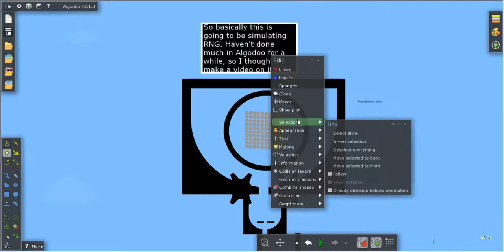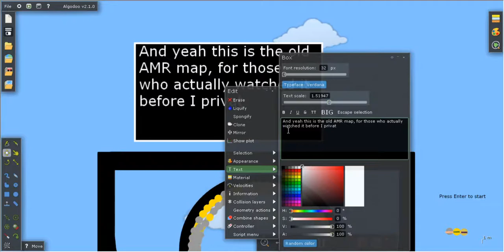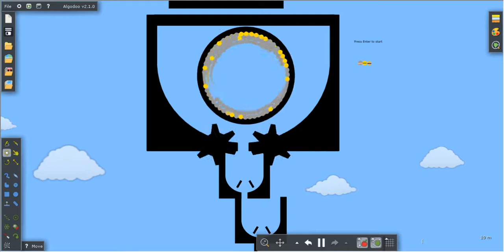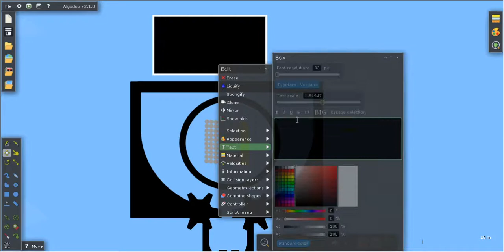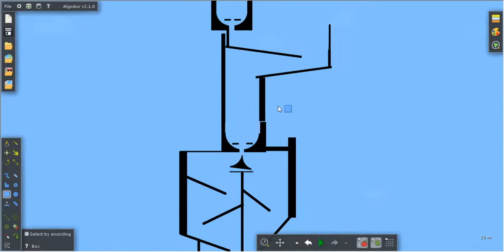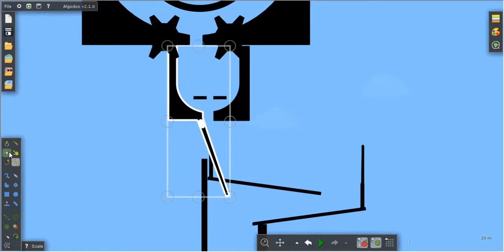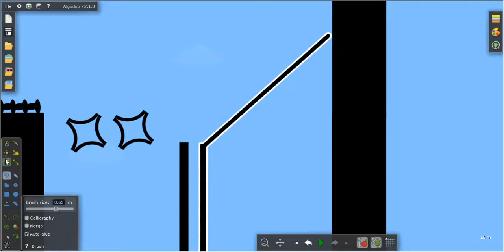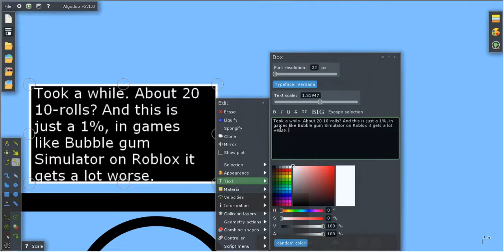Testing out RNG Luck in Algodoo (with Marbles)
I have bad luck I guess